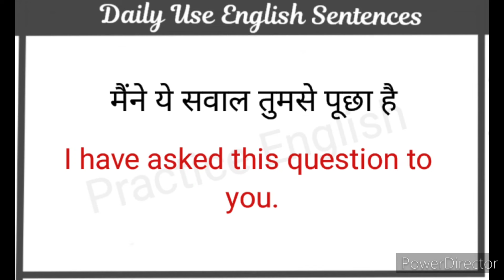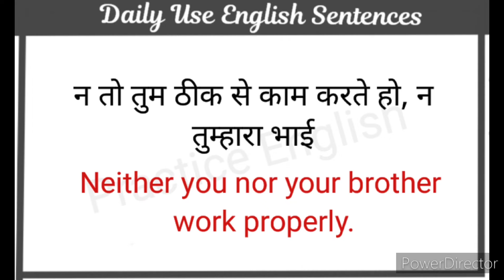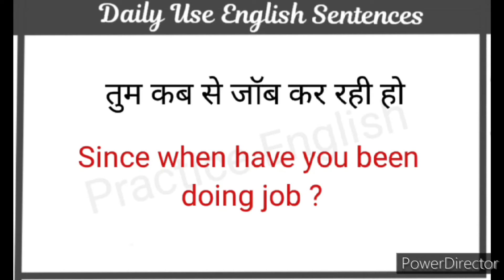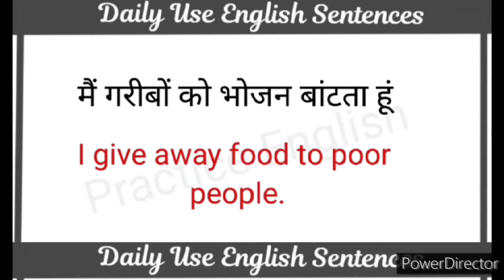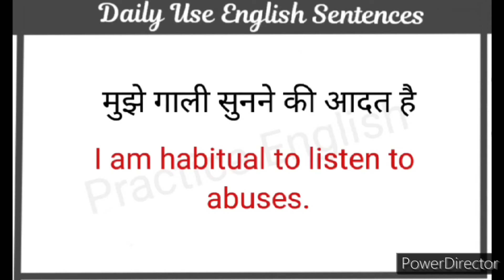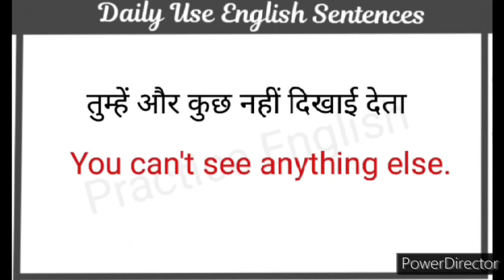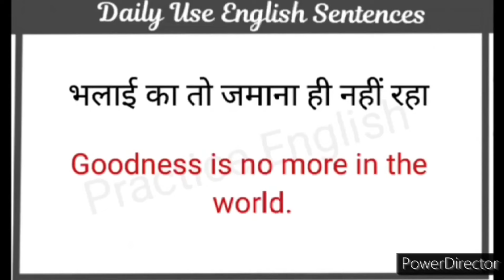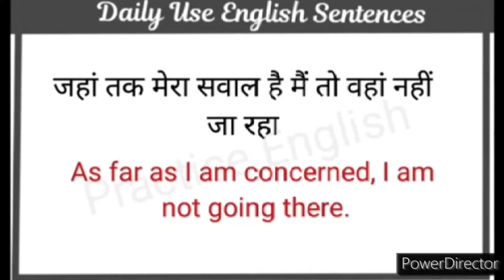Daily Use English Sentences l घर बैठे अंग्रेजी में बातचीत करना सीखें l Daily Life English Sentences